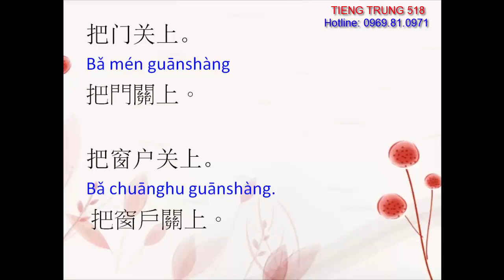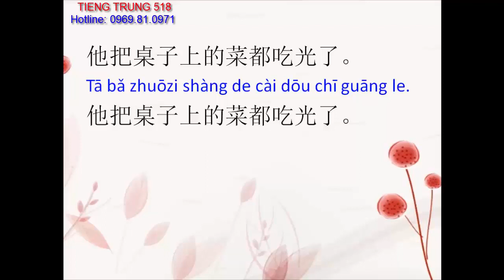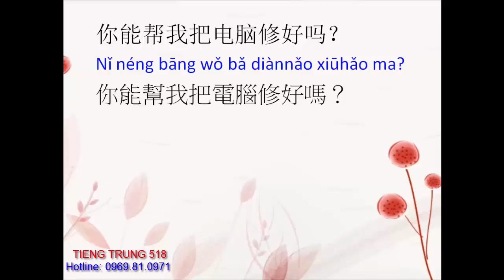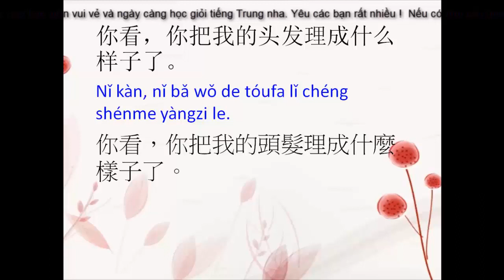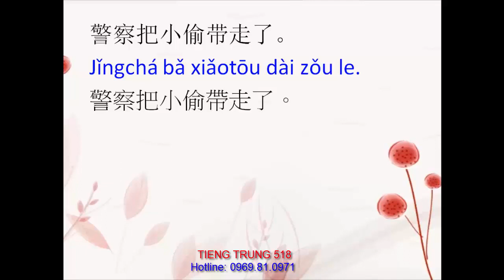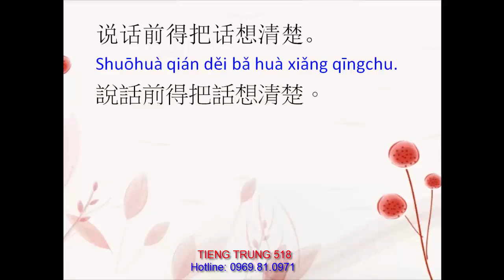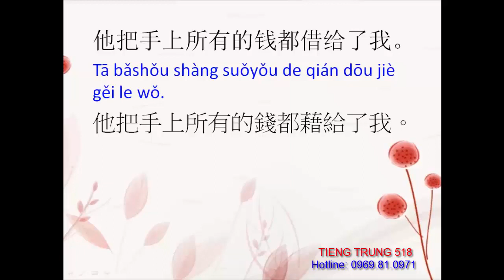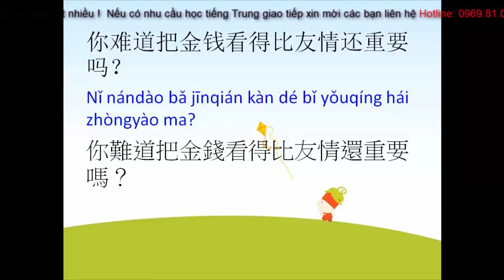Học tiếng Trung giao tiếp || 68 câu chữ 把 thông dụng trong giao tiếp - Tiếng Trung 518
Bạn nào học tiếng Trung giao tiếp mà muốn tìm hiểu  kỹ hơn mảng ngữ pháp câu chữ 把 thì đây sẽ là video bổ ích dành cho các bạn đó .